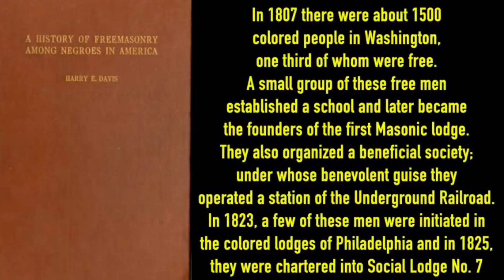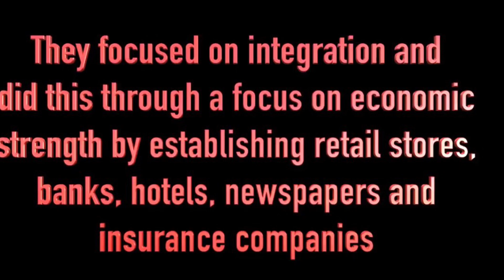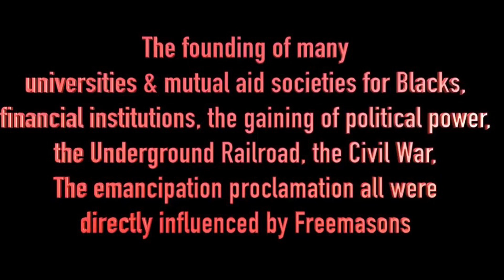BHM What Does Prince Hall Free M@sonry Fraternal Order Have To Do With Black History Month?🤔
Be not Wise in Thine Own Eyes: Fear The LORD”YAH”, And Depart from Evil. (Proverbs 3:7 KJV1611)

Put Not Your Trust In Princes, Nor In The Son Of Man, In Whom There Is No Help. (Psalm 146:3)

Trust In The Most High “YAH” With all thine heart; and lean not unto thine own understanding. (Proverbs 3:5) HalleluYAH

In all thy ways acknowledge him, and he shall direct thy paths. (Proverbs 3:6)

My people are destroyed for lack of knowledge: because thou hast rejected knowledge, I will also reject thee, that thou shalt be no priest to me: seeing thou hast forgotten the law of Thy “YAH”, I will also forget thy children. (Hosea 4:6)

(Acts 7:37)
This is that Moses, which said unto the children of Israel, A prophet shall the LORD your GOD Raise up unto you, Of (Your Brethren). Like unto me; Him shall ye hear.

(Acts 5:30)
The GOD Of Our Fathers Raised Up Yehôshûa, Whom Ye Slew And Hanged On A Tree. And “NOT” On A Cross...

And their dead bodies shall lie in the street of the great city, which spiritually is called Sodom and Egypt, Where also our Lord (Yahôshûa-Joshua) Was Crucified. (Revelation 11:8)

(Hebrews 7:14)
For it is evident that our Lord sprang out of Juda(h); Of which tribe Moses spake (Nothing Concerning) Priesthood.

For if he that comes preaches another Jesus, Whom we have not preached, Or if ye receive another spirit, Which ye have not received, Or another gospel, Which ye have not accepted, Ye might well bear with him.

For “YAH” Is not The Author of Confusion, But of peace, as in all churches of the saints.
(1 Corinthians 14:33)

If my People, which are called by “My Name”,

Shall Humble themselves, and “Pray”, and “Seek” my “Face”, and turn from their wicked ways;

Then will I Hear from Heaven, and will forgive their sin, and will heal their land. (2 Chronicles 7:14)

Then I answered and said, What shall be the parting asunder of the times? Or when shall be (The End Of The First) And The Beginning Of It That Follows: (2 Esdras 6:7)

And he said unto me, From Abraham unto Isaac, when Jacob and Esau were born of him, Jacob's hand held first the heel of Esau. (2 Esdras 6:8)

For Esau is the end of the world, and Jacob is the beginning of it that followeth. (2 Esdras 6:9)

(Matthew 13:25) But while men slept,

I have made Esau bare, I have uncovered his secret places,

And he shall not be able to hide himself:

(His Seed) Is Spoiled, And his brethren, And his neighbours,And he is not. (Jeremiah 49:10)

11] For this is the message that ye heard from the beginning, That we should LOVE One Another.

12] Not as Cain, Who was of that wicked one, And slew his brother. And wherefore slew he him? Because, his own works were evil, And his brother's righteous.

13] Marvel not, my brethren, if the world hate you.

14] We know that we have passed from death unto life, because we love the brethren. He that loveth not his brother abideth in death.

15] Whosoever hateth his brother is a murderer: and ye know that no murderer has eternal life abiding in him.

(2 Corinthians 3:6)SV
Who also has made us able ministers of the new testament; Not of the letter, but of the spirit:

(Matthew 10:36)
A Man's Foe Shall Be They Of His Own Household.🤔

Moors and Masons | The Connection With Shriners Freemasonry and Moorish... via

Resilience In The Face Of Difficulty - Kebba Salah via @IslamOnDemand

Taj Tarik Bey - K.E.Y.S. (Keepers of the Northgate, Etymon, Yhudi, Spanish Inquisition via

Rise Of The Black Pharaohs - Ancient Egypt Documentary via

Black or African American? Neither And (Here's why)🤔 via @joinamexem

Related Studies:
Written and Fact-Checked By:
Research According To The Editors of Encyclopaedia Britannica

Top Questions:
What are the origins of Freemasonry?
What do Freemasons believe?
Does Freemasonry still exist today?

Freemasonry, the teachings and practices of the fraternal (men-only) order of Free and Accepted Masons.

Related To:
The Archeological Problem Of The Dark Ages // Missing History & Evidence / False Chronology via

PT #5 - Ancient and Modern Britons / Dubh Gennti or "The Black People" /The Value Of Surnames via

The Gentiles Are Now Saying That They Just Finished THEIR 400 Years Of Captivity & Enslavement, QUE? via